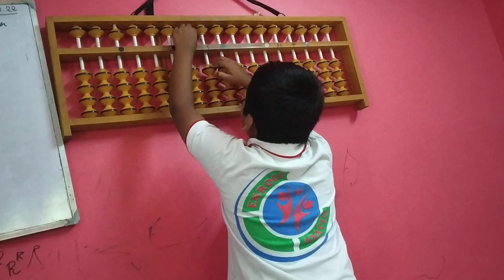orals by biprotip maity 👏👏👏👏